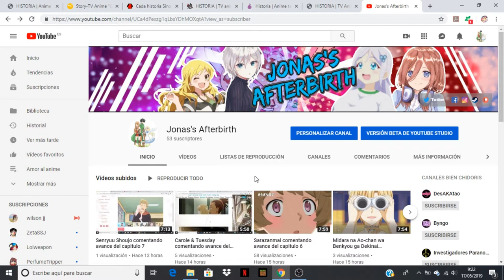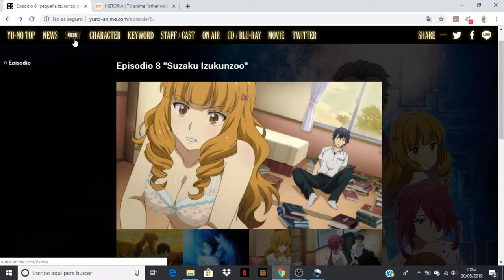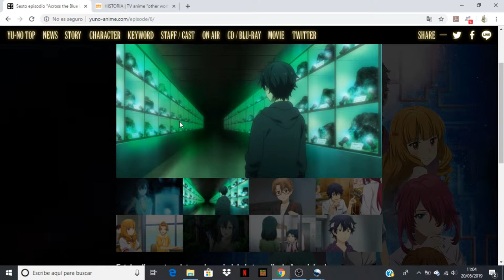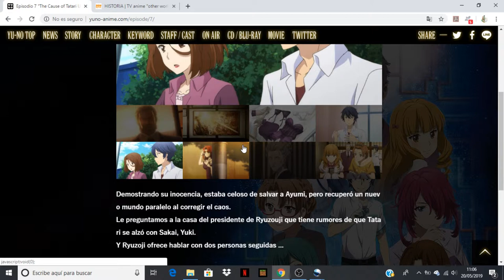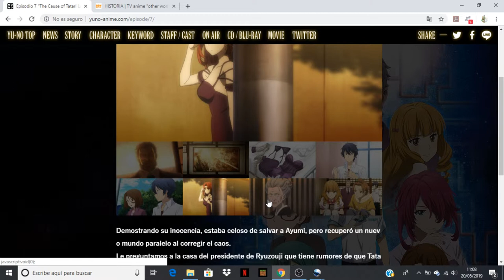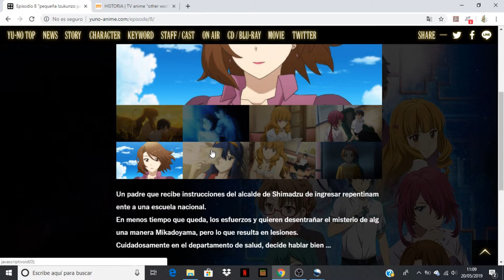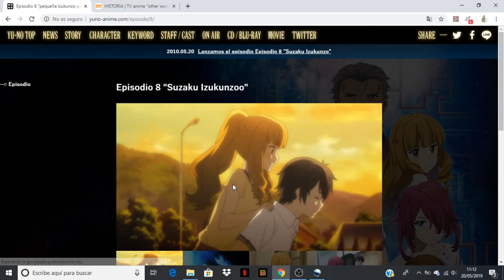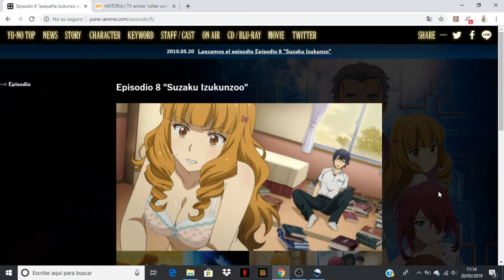Kono Yo no Hate de Koi wo Utau Shoujo YU-NO comentando avance del capitulo 8